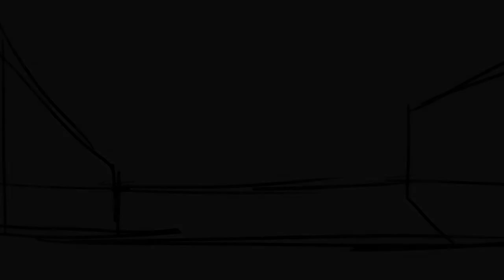OtisAlex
When you know, you know.